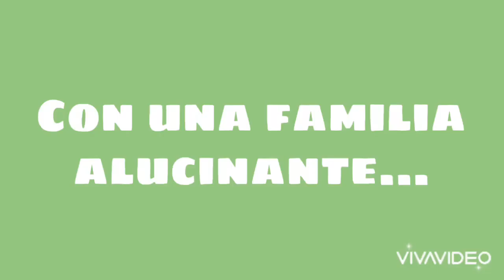Booktrailer de Carolina Sillero. 'Diario de Greg'